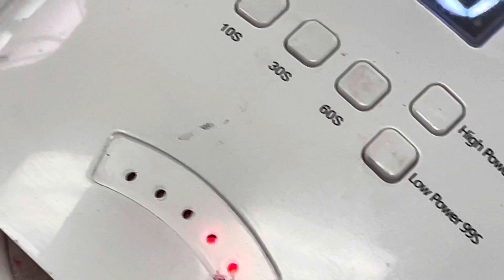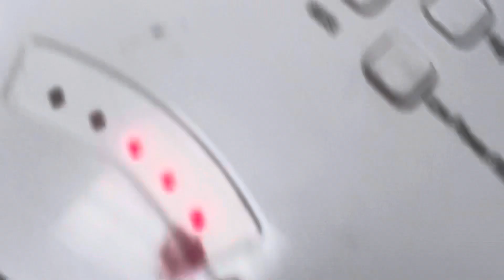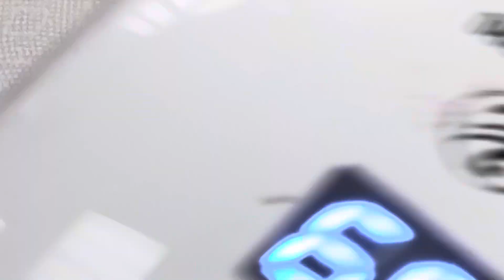Gorgeous Spring Nail Art Designs Ideas 2022/YouTube Amy Huynh